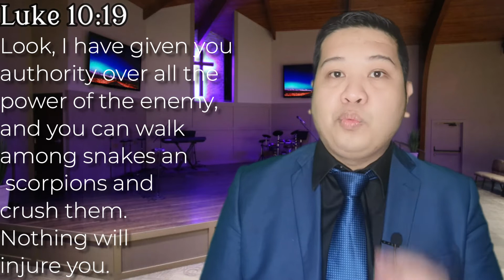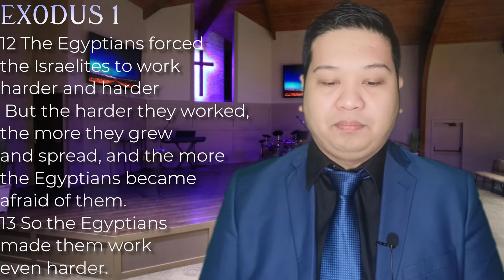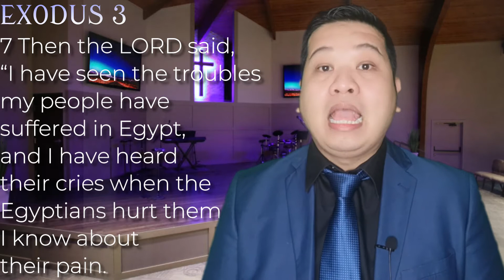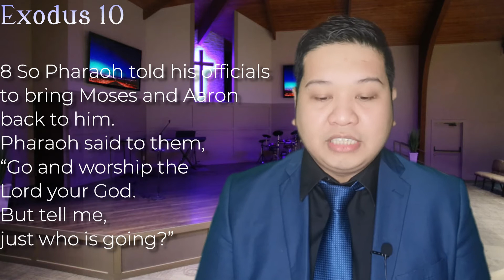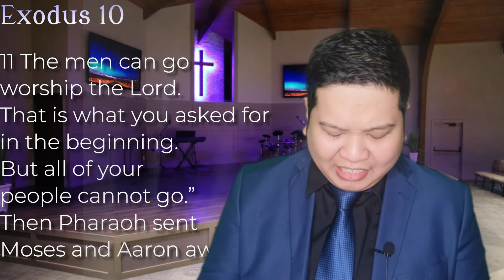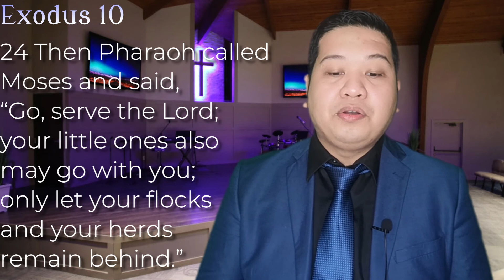Not Too Far - Ps. Jann Tolentino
LOREAN DXB - Your Church Online